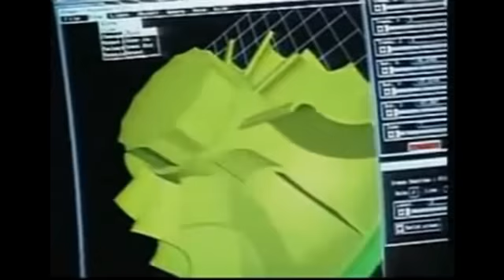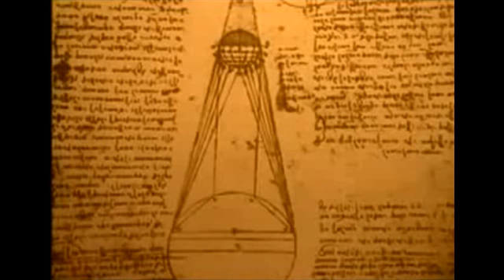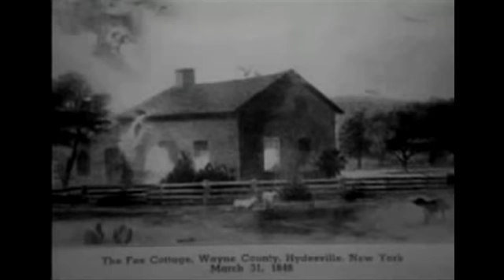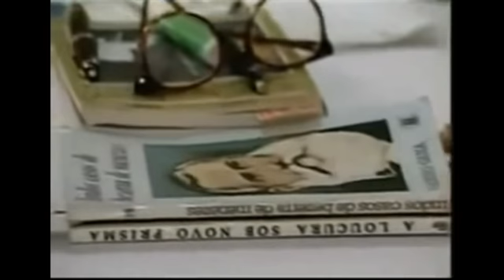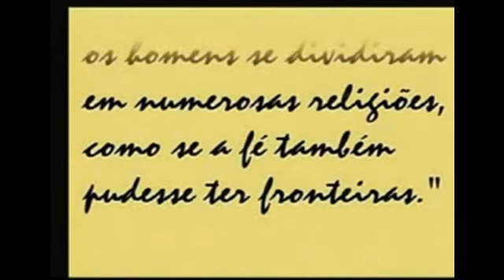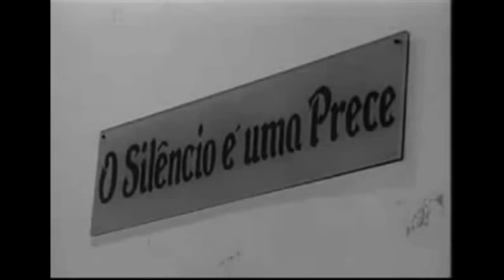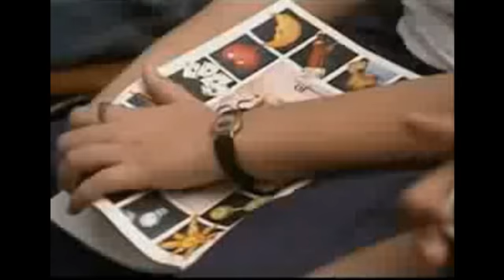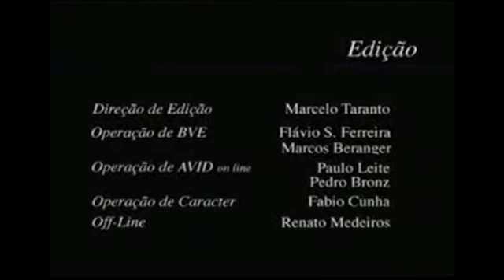"O Espiritismo de Kardec aos Dias de Hoje" - filme completo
Uma ótima introdução à origem da Doutrina Espírita.